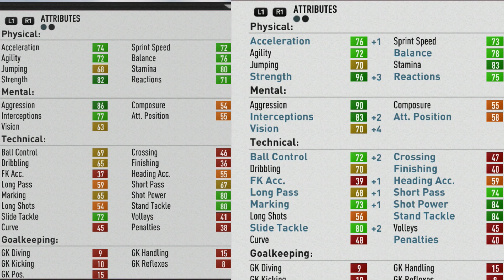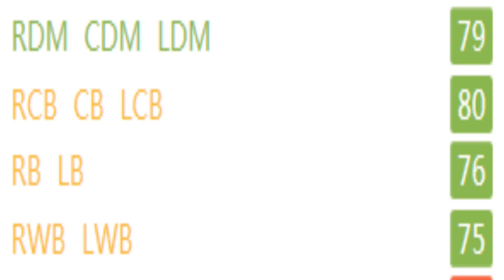FIFA 17 | Marvelous Nakamba | Growth Test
A very strong 5'10 CDM who at the least would be a great late game sub to sure things up for you defensively.